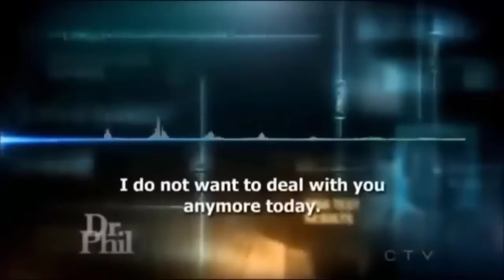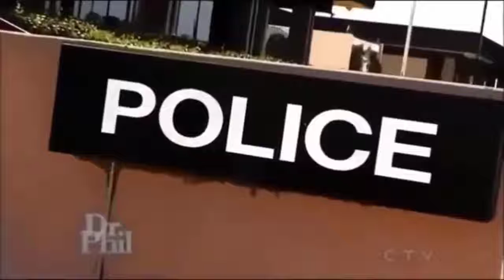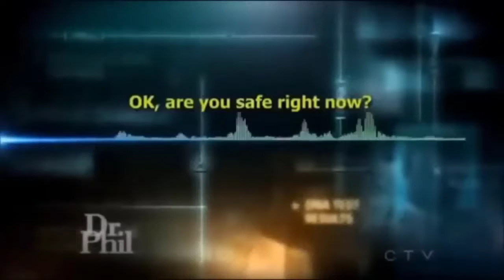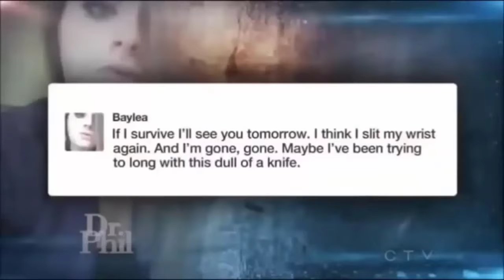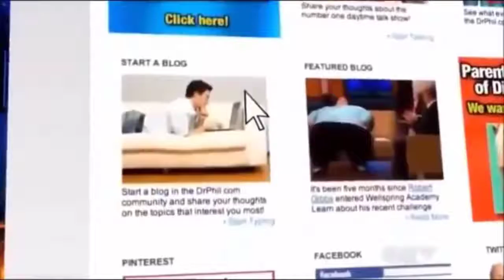Dr Phil Show 2022 Jun 03 Bad Teen or Bad Mom